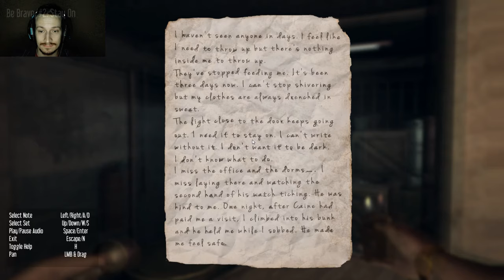DOUBLE PENETRATION | Hektor | #4 | (Deutsch/German)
Hektor ist mal wieder HART am PIMMELN XD
Tägliche Unterhaltung !
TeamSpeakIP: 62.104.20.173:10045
Password: ebn

Mein Equipment:
Magix Video Pro X5
Die Gameplays recorde ich mit Fraps.